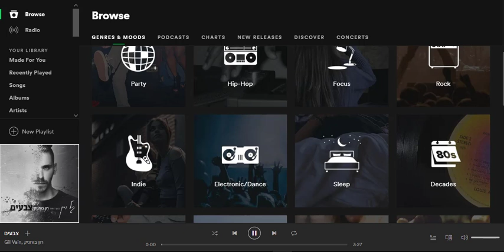ADIO RADIO ONLINE LTD